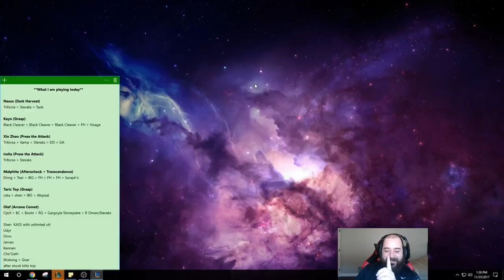NEW MAX POKE OLAF IS ACTUALLY RIDICULOUS! NEW OLAF TOP SEASON 8 GAMEPLAY! - League of Legends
NEW RUNES MAX POKE OLAF Top Gameplay! League of legends Olaf gameplay!

Season 8 Olaf runes guide League of Legends
Arcane Comet - The Ultimate Hat - Celerity - Scorch
Cosmic Insight - Future's Market